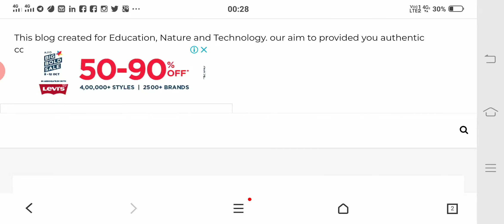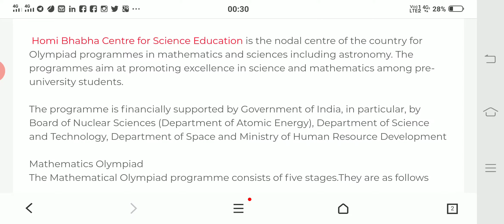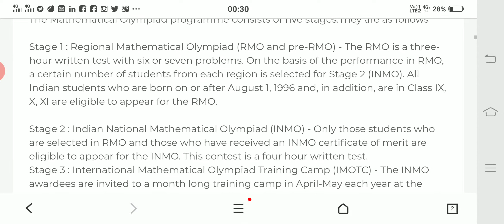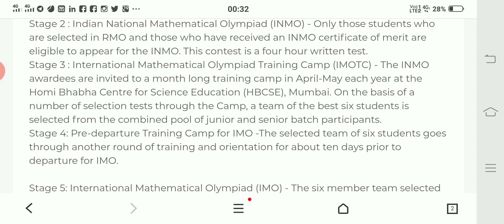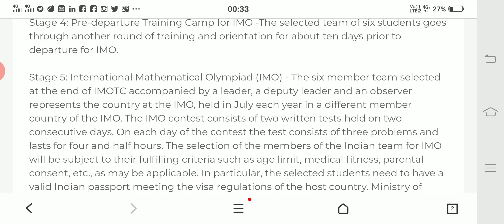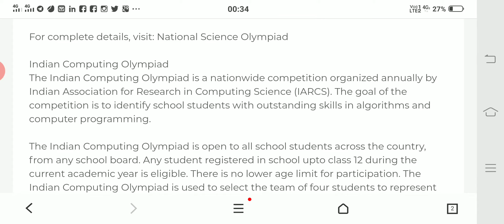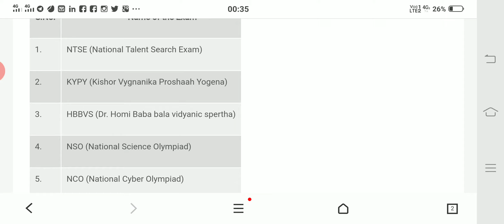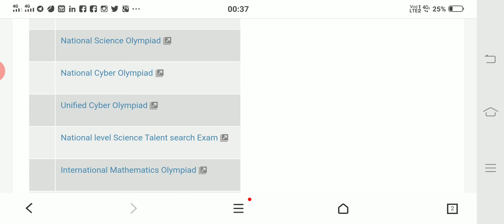List of all Olympiad Exams in India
Hello everyone in this video I explain to you all national & International mathematics and Science olympiad.